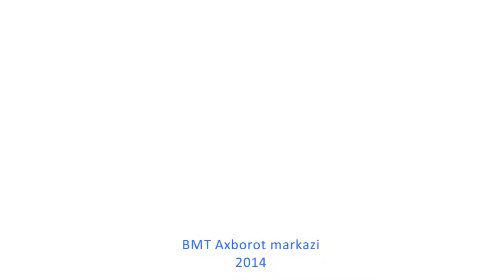Interview with TV-radio hosts on World Radio Day